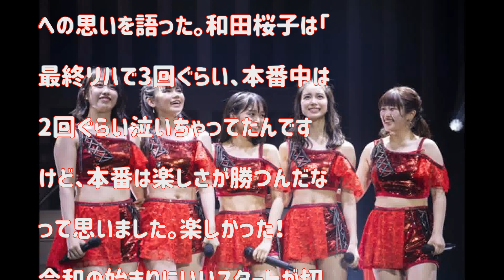こぶしファクトリー・野村みな美の「もう、これハロコンだな」にメンバーからツッコミ